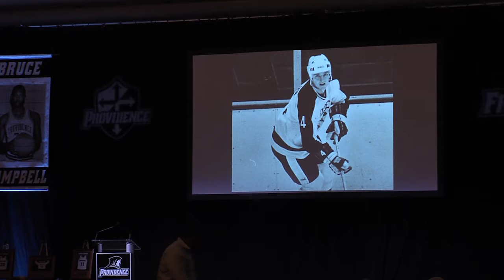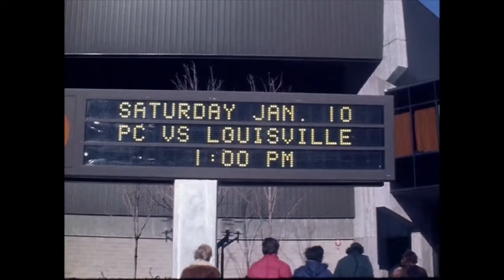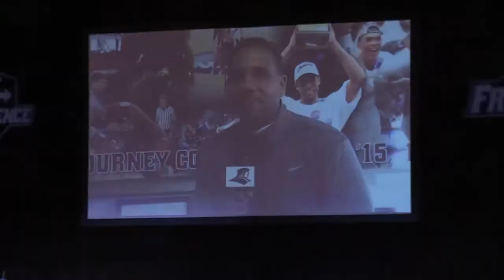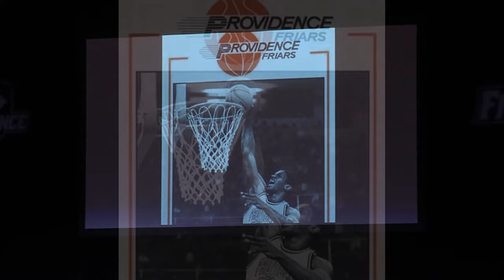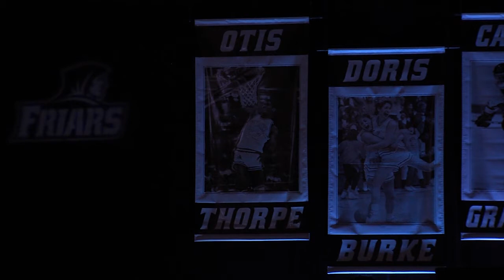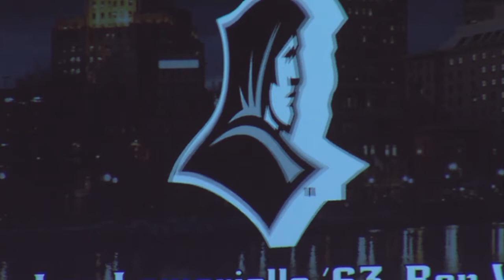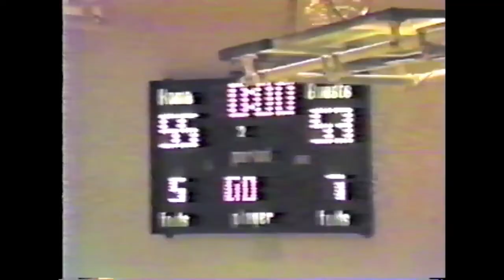2017 Friar Legends Forever Jersey Retirement Ceremony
On February 11th, the Providence College Athletics Department formally retired 6 jerseys from four of our teams.